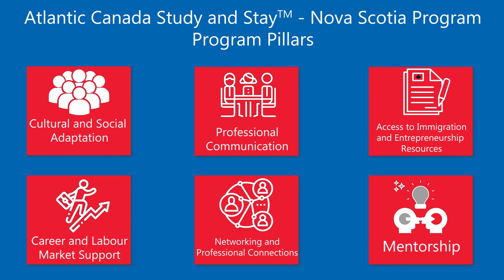Atlantic Canada Study and Stayᵀᴹ - Nova Scotia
Learn more about the Atlantic Canada Study and StayTM  - Nova Scotia program and all it has to offer: